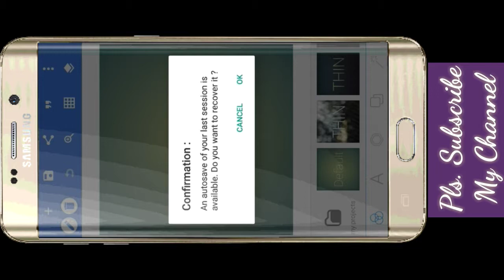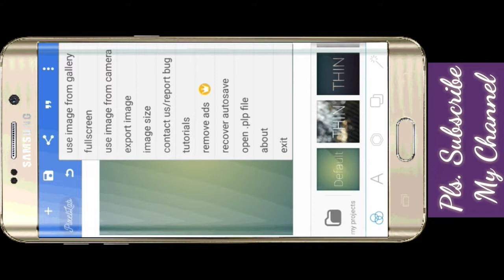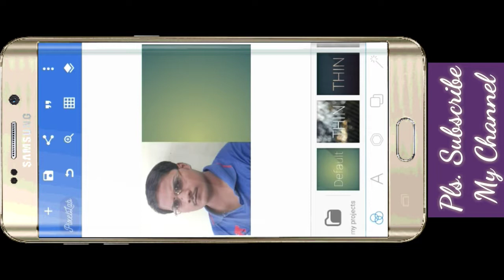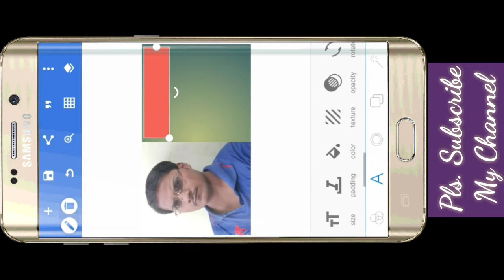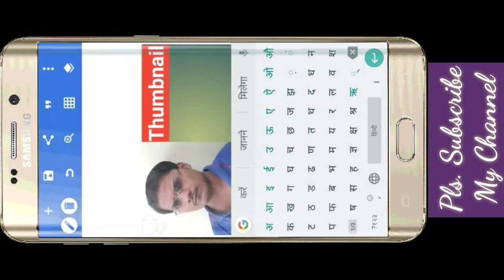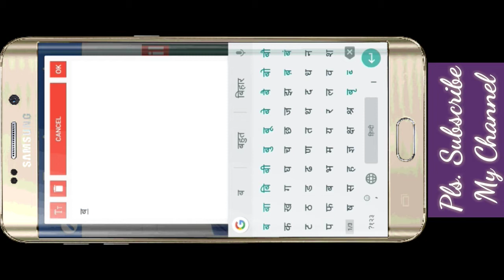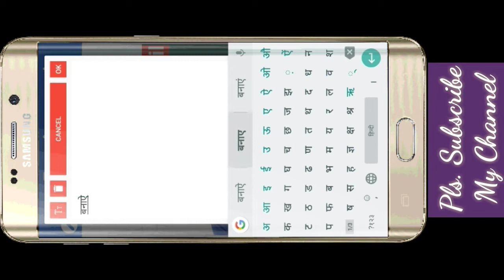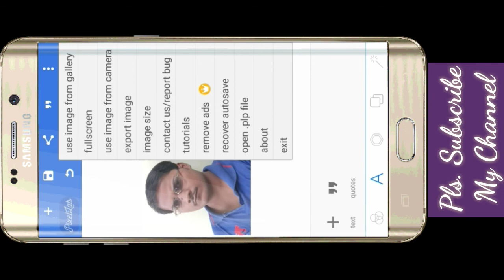How To Make Perfect Thumbnail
My Smartphone

My Tripod

My camera

My Laptop

My mic

My studo green screen